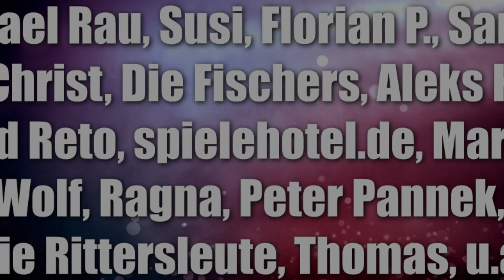Meine ersten Spiele – Hildas Farben & Förmchen (Haba) - ab 2 Jahren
Offizielle Infos:
Wer hat denn da so eine tolle Sandburg gebaut? Schildkröte Hilda staunt nicht schlecht und geht gleich auf Entdeckertour. Die Kinder würfeln und finden gemeinsam mit Hilda heraus, welche Förmchen zum Bauen verwendet wurden. Sie legen sie auf die passende Stelle des Spielplans und benennen jeweils deren Form und Farbe. Schaffen sie es, alle Förmchen einzupuzzeln, gewinnen sie gemeinsam.

10% Dicount auf den Kauf mit "spieleblog" als Support ID

▬ Social Media ▬▬▬▬▬▬▬▬▬▬▬▬▬▬▬